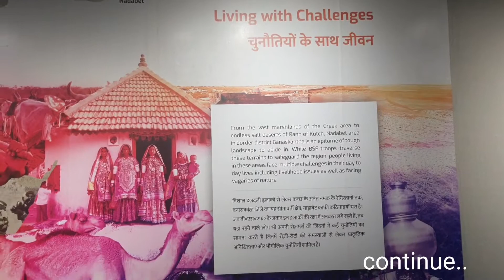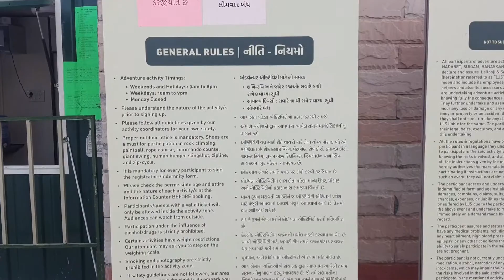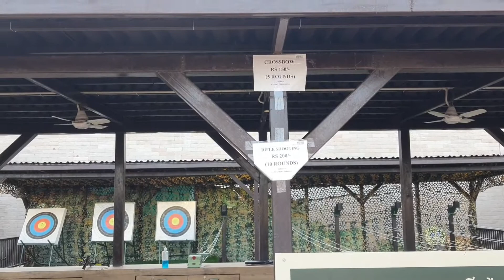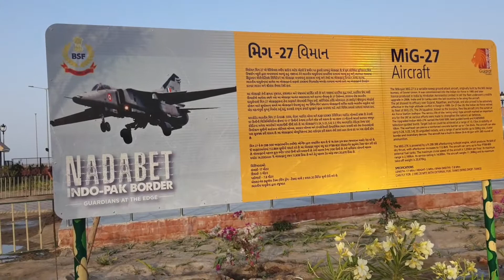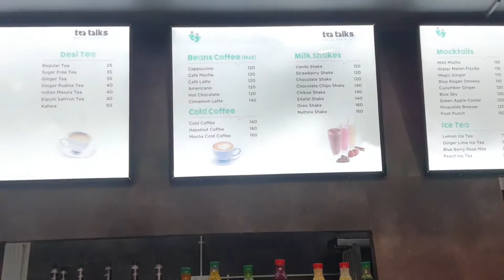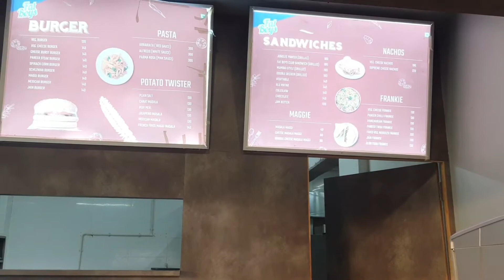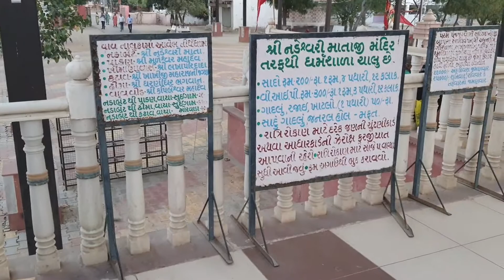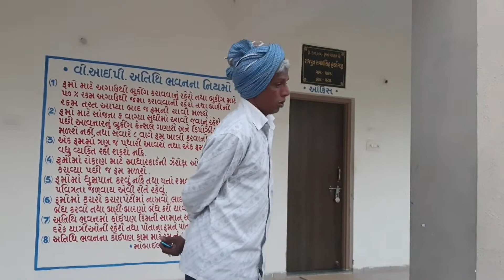Nadeshwari mata temple Nadabet Indo-Pak Border | Sarhad Gatha museum | Activities at Nadabet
We were visited Nadabet Indo-Pak Border in Palanpur District of Gujarat.
Accommodation at Nadabet
What are the attractions of Nadabet Indo-Pak border
Gujarat ka travel blogger

The temple of Nadeshwari Mata is located on the border of Banaskantha district in Gujarat. It is said that when a soldier is on duty at the Banaskantha border, he goes to the mother's court before going on duty, and only then does he go on duty. It is believed that here Mother Nadeshwari herself protects the life of the soldier.